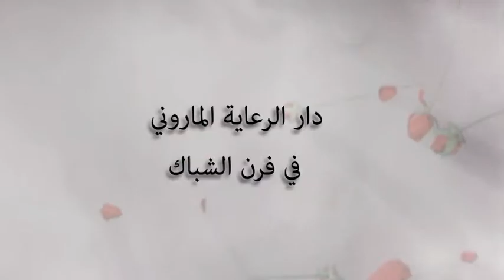السفيرة الأممية د.سلوى غدار يونس في زيارة تفقدية إلى مركز الرعاية المارونية في فرن الشباك